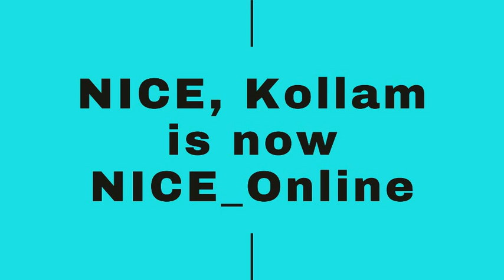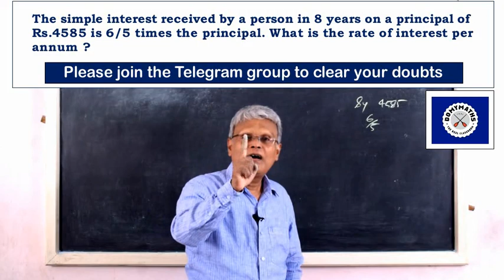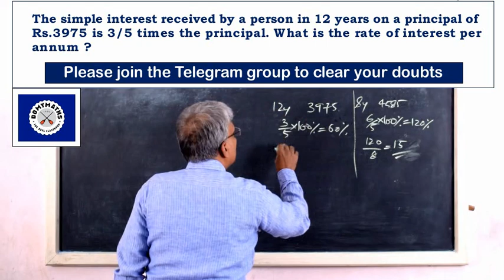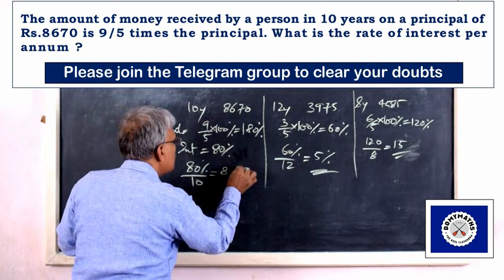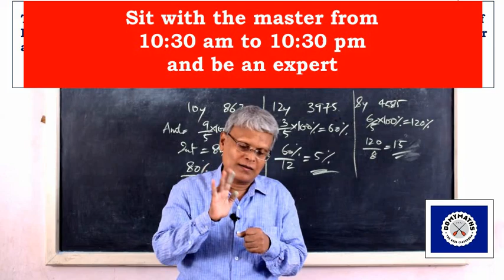Simple Interest tricks | DOMYMATHS | IBPS | SSC | RRB | CSAT Maths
Please watch this video to learn how to find the rate of interest when the simple interest received after a certain period is given as a multiple of the principal.

With regards
For DOMYMATHS
M V LEEN
NICE, Kollam